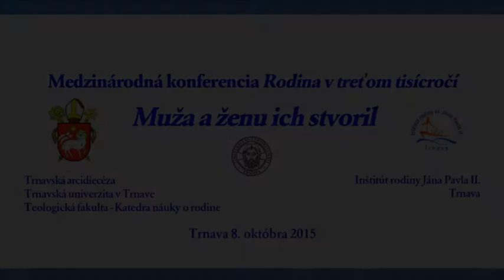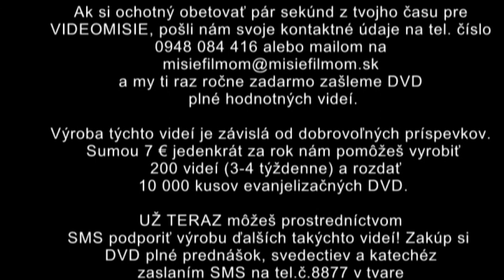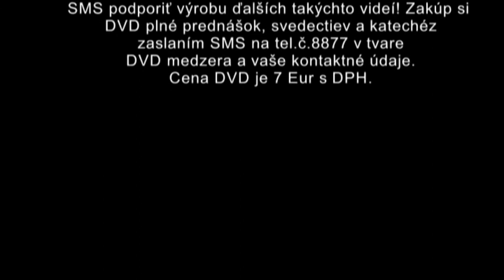František Rábek - Evanjelium o víťaznom kríži v živote kresťanských manželov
Mons. František Rábek (vojenský ordinár a predseda Rady KBS pre vedu, vzdelanie a kultúru) na Medzinárodnej konferencii Rodina v treťom tisícročí, ktorá sa uskutočnila v Trnave v októbri 2015 predniesol vedecký príspevok o prijímaní utrpenia v živote manželov.